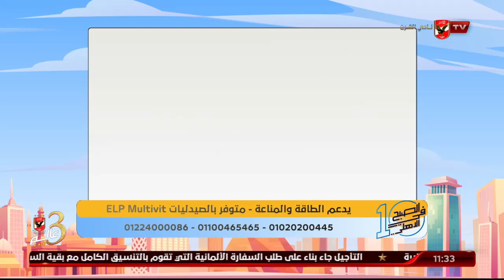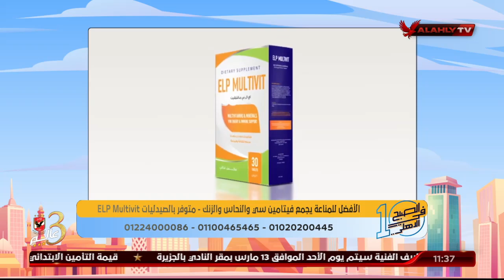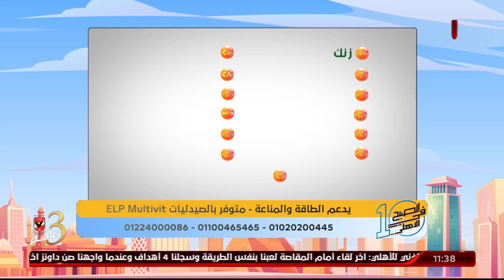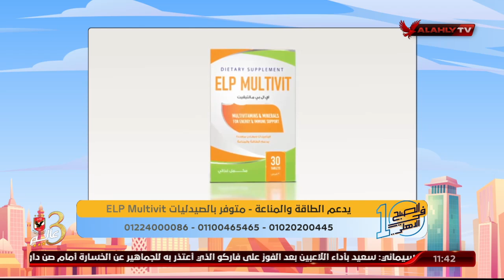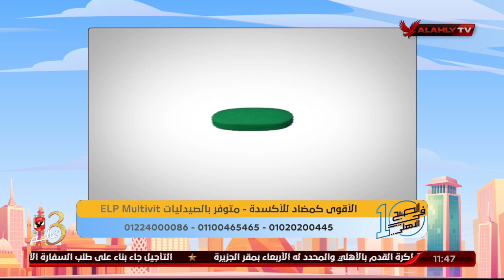الحلقة الكاملة | 10 الصبح في الأهلي مع كريم كوجوك ونهاوند سري | 2-3-2022